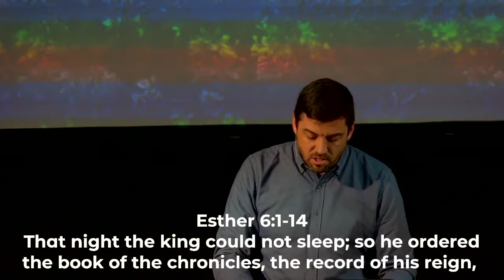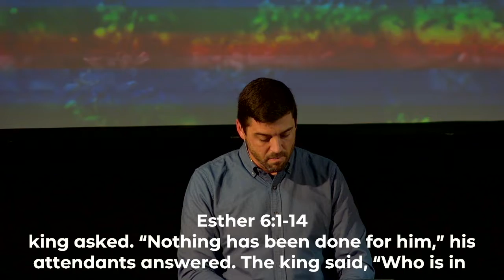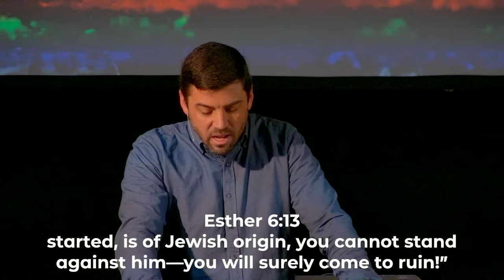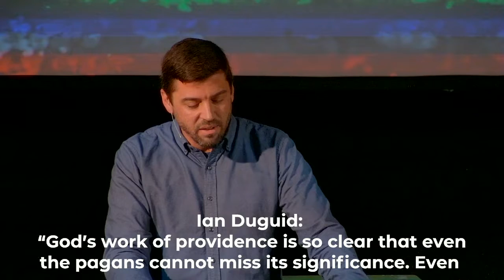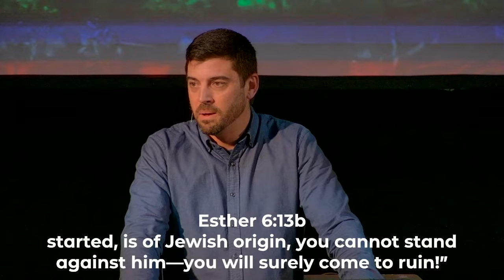Esther 6:1-14 | Deliverance Comes From God